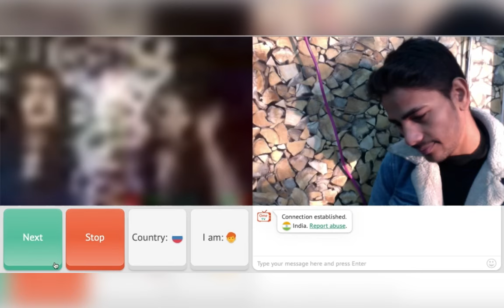B tech chai ☕️ wali you can call ☎️ me sepi million of subscribers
OMEGLE Is this heaven ?😂😀
Comment down!😂
If you are from explore:- Don’t forget to leave a follow, it helps me so much😍❤️

i found love on omegle found love on omegle
OMEGLE : She is Amazing topics in video omegle india indian on omegle indian omegle
indian boy on omegle funniest omegle ever omegle
omegle funny moments omegle trolling omegle indian omegle funny
found my love on omegle omegle fun omegle funny pranks omegle funny indian youtubers adarshuc omegle

omegle funny
funny omegle
funny omegle moments
indian omegle
indian boy russian girlfriend omegle
omegle flirting
picking up girls on omegle
omegle india
omegle
omegle funny
omegle prank
omegle funny moments
hot girls
omegle hot
omegal hot girl
omegle video
omegle app
omegle funny video
mra op
omegle videos youtube
omegle videos
omegle live
omegle india
carryminati omegle
adarsh singh
indian on omegle
funny omegle
omegle indian
omagle
adarshuc omegel
omegle sexy adarsh uc hot omegle omegle girl flirting with girls adarsh singh omegle omegle girls indian omegle
indian girl on omegle antaryami omegle video funny omegle pick up lines omgle omegle trolling omegle tun
omegle funny indian youtubers indian omegle funny funny omegle moments omegle girl prank funny omegle indian roaster
dancing on omegle indian song ramesh maity
indian on omegle funny omegle indian girl how to use omegle indians on omegle

nimish kapoor omegle singing prank on omegle singing on omegle omegle adarsh singh
omegle live stream now india
omegle hot video dance on omegle omegle india funny omegle roasting omegel